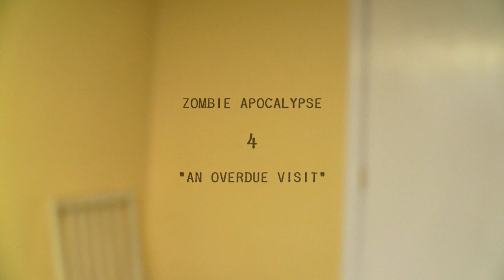"An Overdue Visit" - an ASMR zombie apocalypse tale - Part 4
It's been awhile since we last had a chance to talk, so I thought I'd stop by and see how you've been. Episode 4 "An Overdue Visit" continues the series where I portray a survivor that's found and helped you during a Zombie Apocalypse, in order to create a unique alternative to the typical ASMR "role play". I'm a fan of the zombie and post apocalyptic genres and this series is inspired espeically by The Walking Dead comic book and AMC TV Show.

Stay safe and tingle on,
E.R.